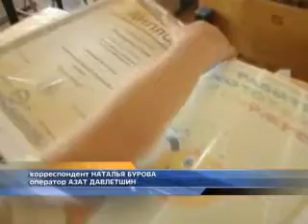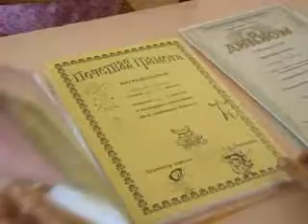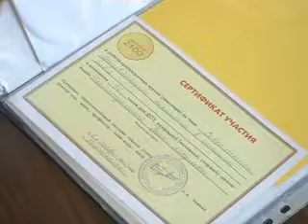Большие победы маленьких школьников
Лето -- любимое время года школьников. Время отдыха, игр, поездок -- за три месяца надо набраться сил на целый год вперед. Но у некоторых ребят в таком плотном графике находится время заглянуть в родную школу. Наталья Бурова узнавала, почему школьники садятся за парты даже летом.